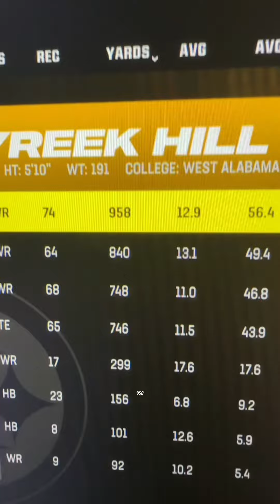Building A Madden Franchise Team To Win A Super Bowl Using NFL Filter